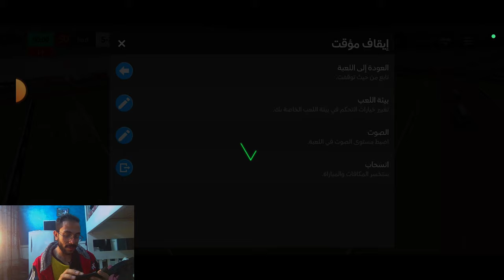اي الحظ ده 🤯 فتحت بكج نمط التحدي الاسبوعي🔥 FC Mobile 24